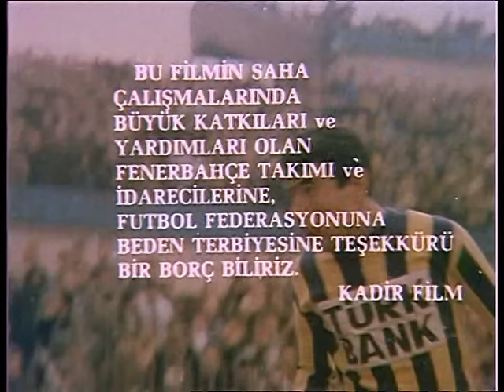Ya Ya Ya Şa Şa Şa Türk Filmi | FULL | İLYAS SALMAN | DENİZ AKBULUT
Ya Ya Ya Şa Şa Şa, Ümit Efekan'ın yönettiği  İlyas Salman ve Deniz Akbulut'un oynadığı 1985 yapımı Türk filmidir.
Senaryosunu Gökhan Akçura'nın yazdığı filmin başrollerinde İlyas Salman, Deniz Akbulut ve Münir Özkul oynamaktadır. Filmin yapımcılığını ise Ali Kocabekir üstlenmiştir.

Ya Ya Ya Şa Şa Şa Türk filminin oyuncuları; İlyas Salman, Deniz Akbulut, Münir Özkul, Erdal Özyağcılar,
İhsan Yüce, Diler Saraç.